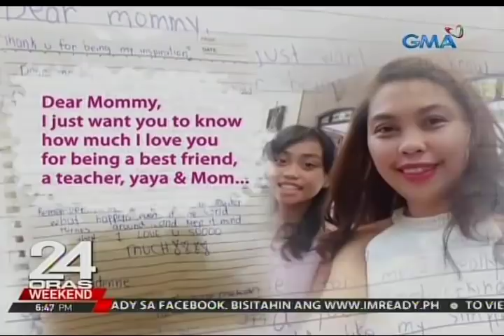24 Oras: Mga single mom, doble-kayod para matustusan ang pangangailangan ng mga anak